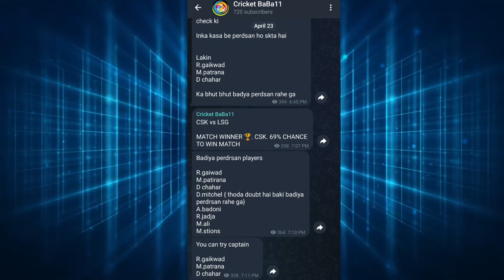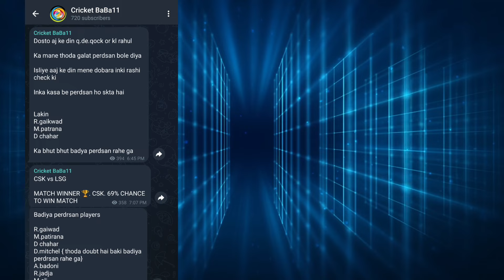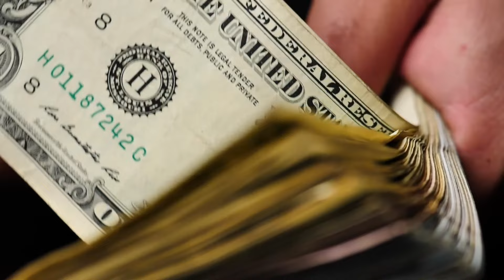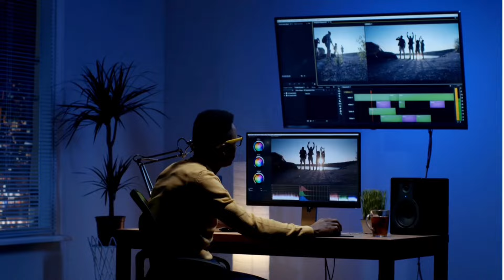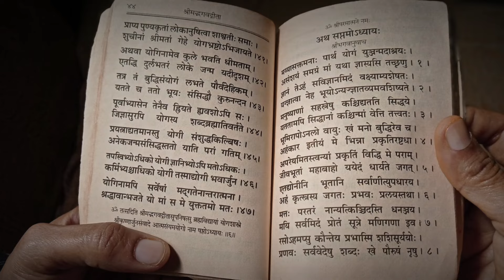Who will WIN Today IPL Match DC vs GT | IPL Astrology Predictions | Dream11 Team of Today Match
Who will win Today IPL Match DC vs GT, Match & Toss Bhavishyavani, IPL Prediction Astrology 2024

GT vs DC  Must Picks for Dream11 Fantasy Cricket
Aaj Ka Match Kaun jitega  Gujarat Titans vs Delhi Capitals
Gujarat Titans vs Delhi Capitals IPL Bhavishyavani
GT vs DC  match Prediction
GT vs DC , Match 32nd Pitch Report
Today IPL match prediction GT vs DC
Aaj Ka Match Kaun Jitega GT vs DC
Aaj Ka Match Kon jitega GT vs DC
Gujarat Titans vs Delhi Capitals
IPL Match Prediction
Indian premier League GT vs DC
IPL Astrology
Dc vs GT Astrology Predictions
IPL Bhavishyavani
Dc vs GT Bhavishyavani
GT vs DC  Tata IPL 2024 32nd  Match  Preview
Top Picks For Dream11 Prediction and Fantasy Cricket Tips
GT vs DC  Tata IPL 2024 Match playing 11
GT vs DC  Dream11 Prediction, Fantasy Cricket Tips
dream11 prediction

Dream11 prioritises user safety and complies with all Indian laws. Every contest is designed to meet legal requirements.
Indian courts have classified Dream11 as a "game of skill," exempting it from gambling laws. It operates as a legitimate business under Indian law.